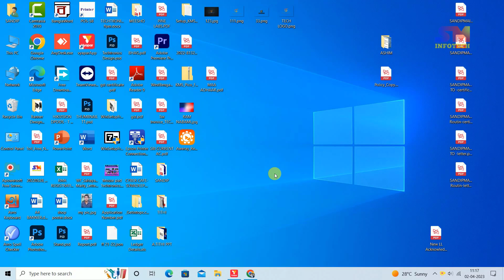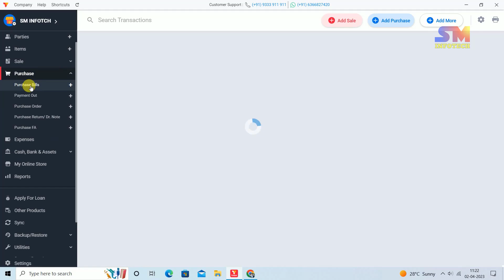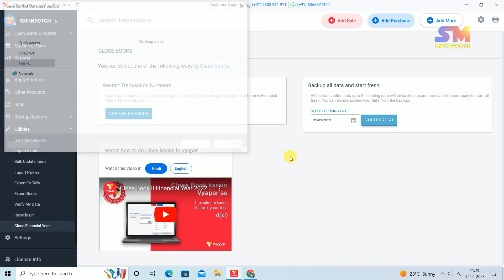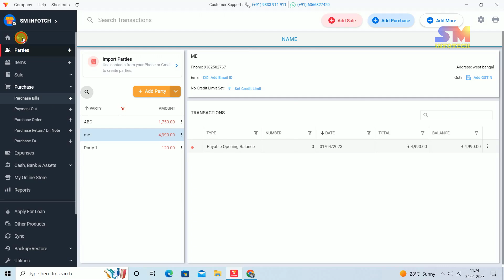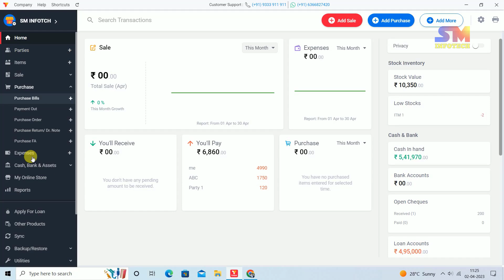Vyapar Year Closing| Vyapar App Yearly Closing| Close Financial Year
Hello guys,
Welcome 🙏 to SM Infotech you tube channel.
Vyapar Year Closing| Vyapar App Yearly Closing|
***LEARN IN THIS VIDEO ~
📒 Chapters:
👍Best Gadgets & Youtube Equipements I had used & recomend to You All :
Apna Dukan
~ my CAMERA Canon 200D M2
~ my Laptop hp :~ my CAMERA Canon 200D M2
~ Mic for voice over
~ Best Ring Light Digitek 12in